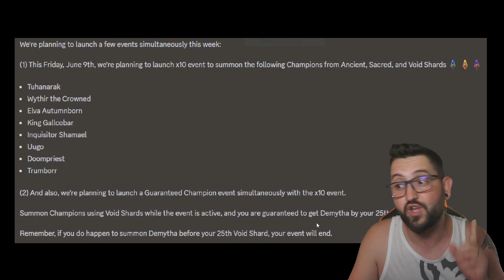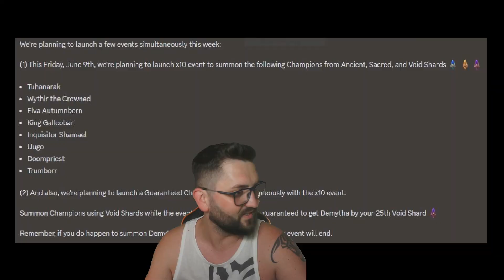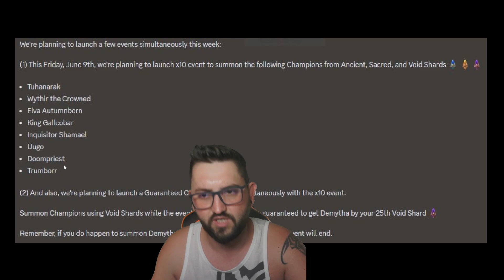🚨 HUGE Guaranteed Event This Weekend + 10x Cleansers 🚨 | RAID SHADOW LEGENDS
This guaranteed is arguably THE BEST for people that don't 1 key UNM yet.